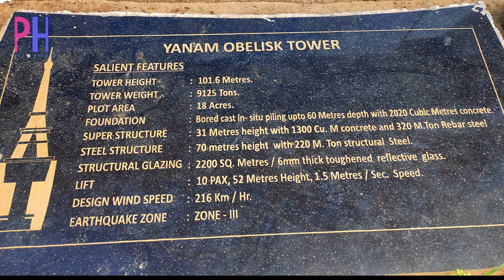Yanam diaries | Yanam Eiffel Tower | ఈఫిల్ టవర్ | Obelisk Tower Yanam | Part 1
Yanam is a place rich in culture and history,it is a part of the Pondicherry Union Territory,It is located to the East Godavari district of Andhra Pradesh.
The Government of Puducherry is getting a replica of the world-famous Eiffel tower constructed here to attract tourists. The structure will be a 100-metre tall obelisk

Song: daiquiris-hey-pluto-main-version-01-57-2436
Music from Uppbeat (free for Creators!):